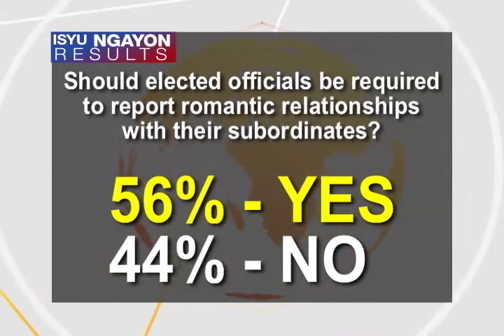Isyu Results 072514